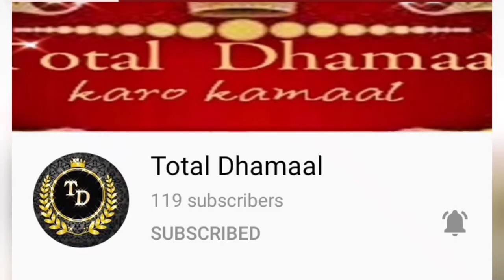singwithtd happy Guru Purnima song for kids|Guru,Teachers special song for kids, students in hindi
Hello
Guru Poornima special song for kids in hindi.with actions.happy teachers day song for kids in hindi

If you enjoyed the video then do like it .This encourages me.

It's full of encouraging videos including tasty recipes,some playfull videos  and also musical videos